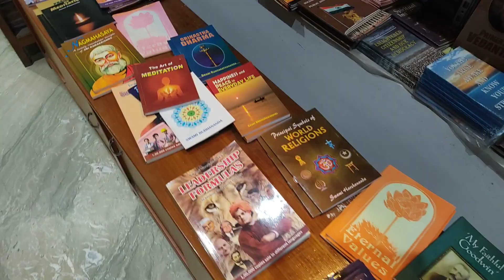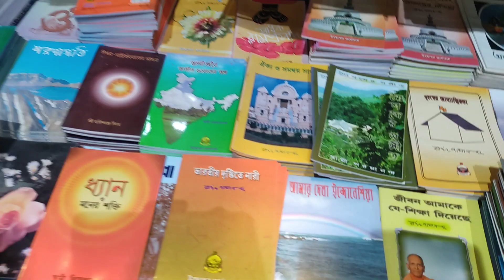sarisha Ramkrishna Mission sikha mandir shopping mall overview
@Sarisha Ramkrishna Mission shopping mall over view